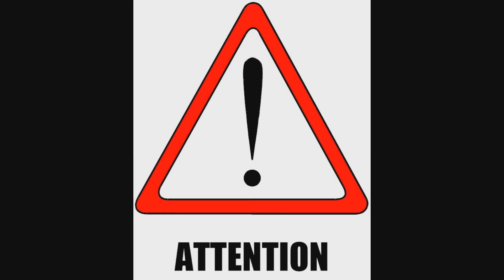Das unglaubliche Urlaubslogbuch!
Wie so oft - alles im Video gesagt!